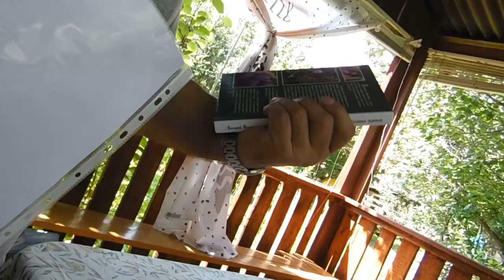Сад Железовых. К нам приехали за персиками! Советы.